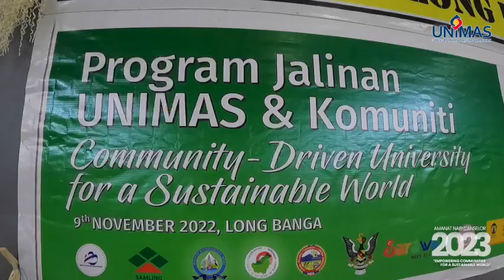Amanat Naib Canselor 2023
MEMPERKASAKAN KOMUNITI KE ARAH KELESTARIAN SEJAGAT